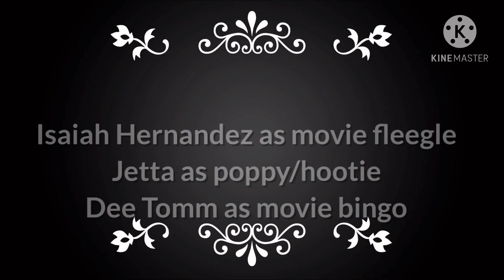The movie splits(the banana splits)